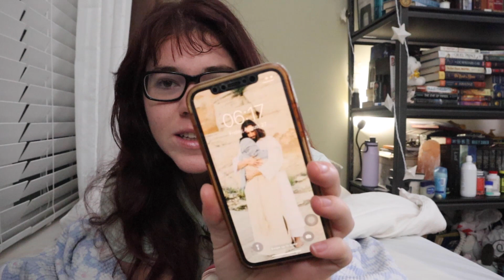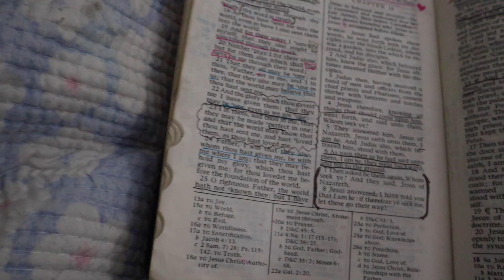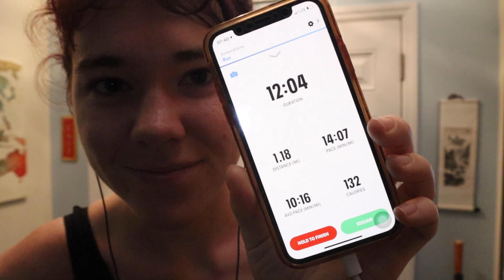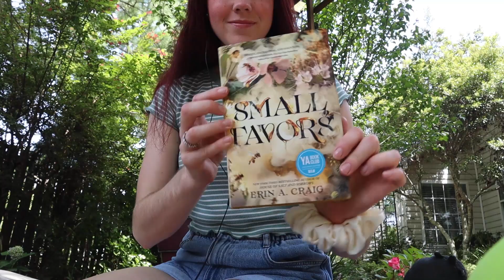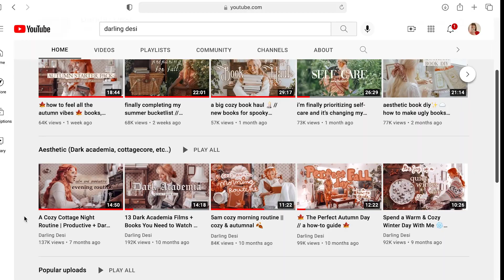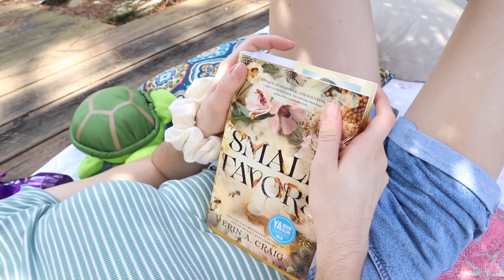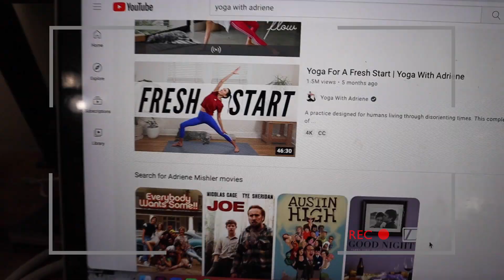🌸 Forcing Myself to Have a Self Care Day (before I move to Korea 🇰🇷)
HEADS UP: there's been a LOT of different things that have been causing me not to feel my best at all. It's not just one thing, but a lot of stress from a lot of different areas of my life and it all just ended up overwhelming me. So, I decided it was best to take an entire day to prioritize self care before I fly out to Korea and it was well needed. 100%. I hope that you enjoy this video of me learning to take care of myself a little more. haha.

love you guys! I have lots more videos coming soon :)

with 💕,
~Cherie

F A Q:
what's your name? -- Cherie